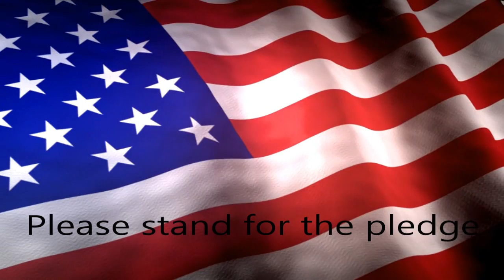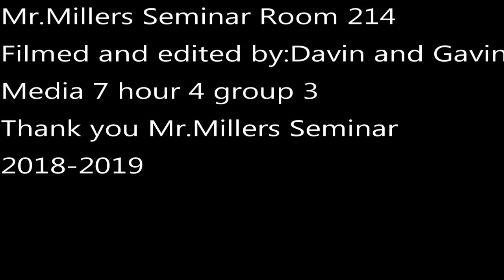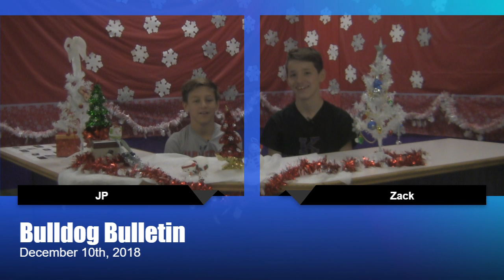12 10 18 3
KMS Media 7 students write, film and publish the daily announcements - Bulldog Bulletin for 12-10-18 by 3rd hour  Season 12